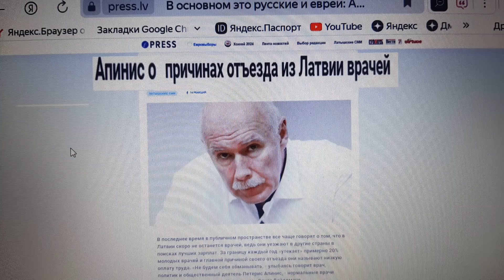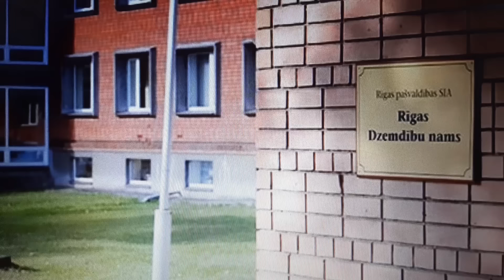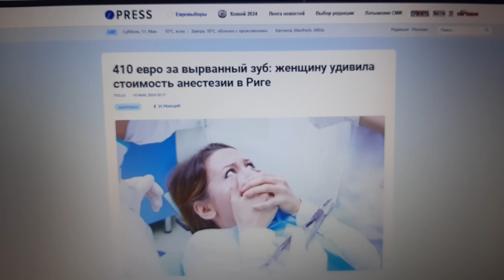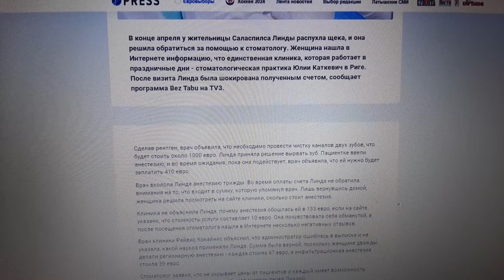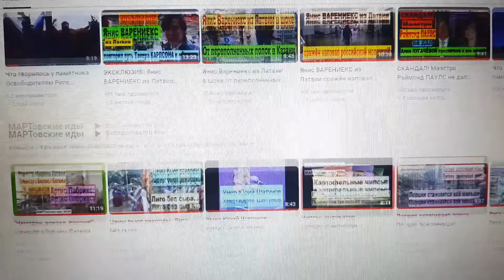ШОК! "Скоро в Латвии некому будет лечить!" - говорит доктор Петерис АПИНИС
В последнее время в публичном пространстве всё чаще говорят о том, что в Латвии скоро не останется врачей, ведь они уезжают в другие страны в поисках лучших зарплат.
За границу каждый год «утекает» примерно 20% молодых врачей и главной причиной своего отъезда они называют низкую оплату труда. Получается, через 5 лет в центральной республике Прибалтики вообще не останется молодых медиков.

«Не будем себя обманывать. Скоро в Латвии некого будет лечить – население сокращается», - печально вздыхая, говорит известный латвийский врач, политик и общественный деятель Петерис Апинис, пишет рижский новостной портал Press lv.

«Я наблюдаю за тем, что происходит с другими молодыми врачами. Это касается и нелатышей. Помню одного русского паренька, он тоже уехал. Но перед этим я задал ему вопрос – зачем? Он ответил, что ему здесь делать нечего. Он не ощущает Латвию своей страной. Хотя перфектно говорит по-латышски, хотя прекрасный хирург».

«Многие медсестры уже давно находятся за границей. Их дети также рождаются за границей. Они и остаются там. Но мы теряем наш генофонд», — подчеркивает Апинис.

- На мой взгляд, деньги не являются определяющим фактором. Дело в возможностях. Так, например, один кардиохирург за рубежом имеет возможность пересадить 50 сердец в год, а здесь – только пять. Технологическое развитие, доступность лекарств, лабораторная диагностика – тоже не в нашу пользу.
Такова тема сегодняшнего выпуска новостей "МАРТовские иды №292". См. сюжет. Как всегда, ждём комментарии! NB! Поддержите авторов канала, чтобы они создавали хорошие и качественные видео. Пожертвования принимаются по номеру Сбербанка 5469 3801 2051